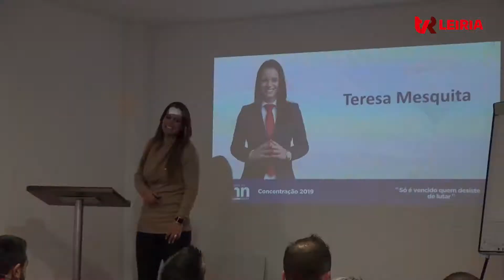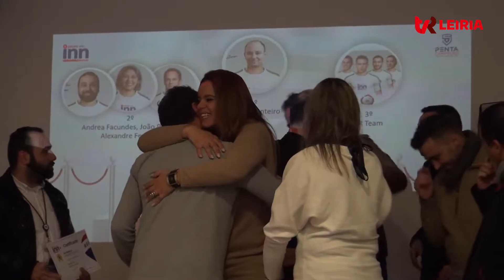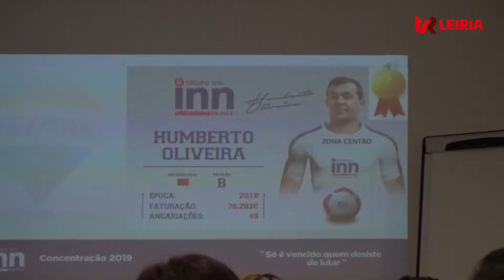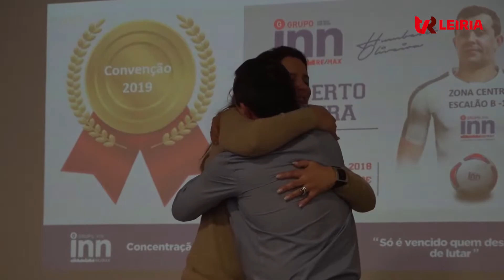REUNIÃO ANUAL REMAX INN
Mais um ano que acabou e está na altura de fazer balanços e traçar objetivos para este novo ano e a Remax Inn recebe-o com notícias de um verdadeiro campeão!
Pelo quinto ano consecutivo são campeões!